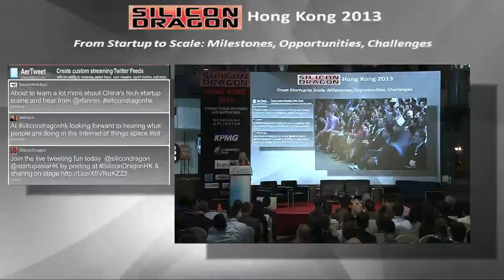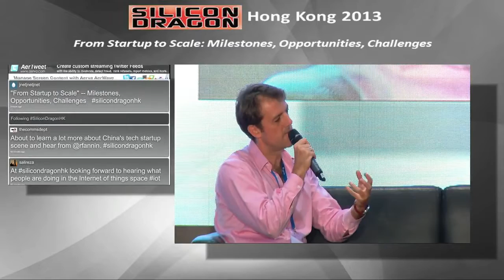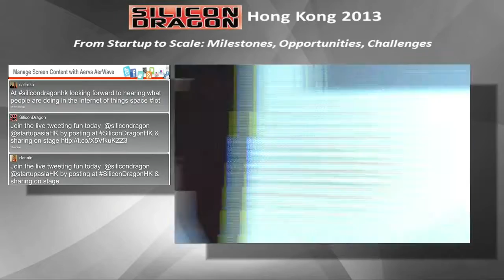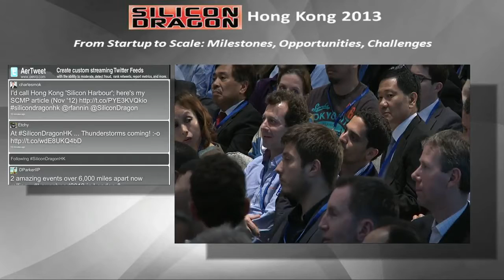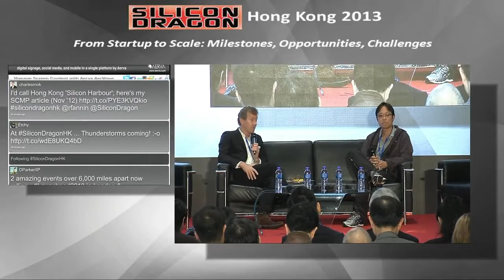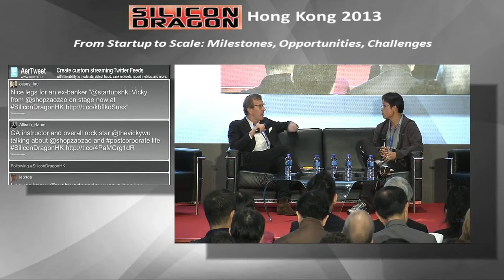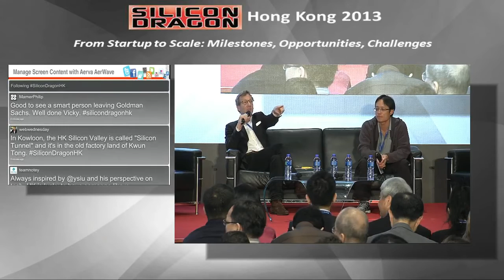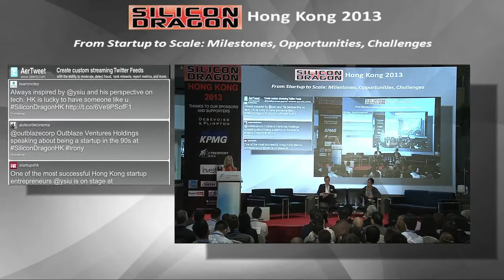Silicon Dragon Hong Kong 2013 - Tech Chats